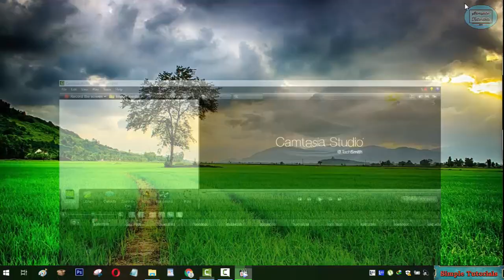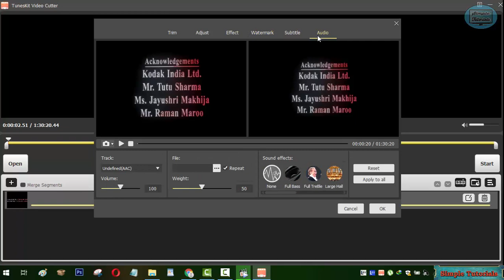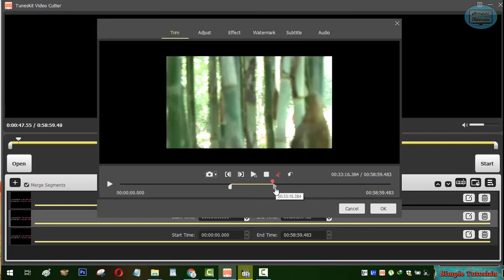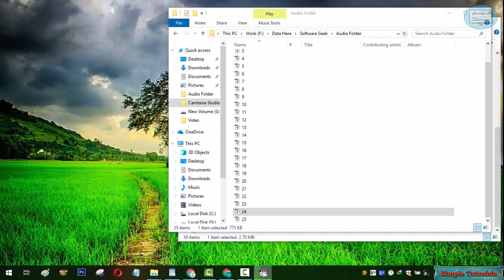How To Split A Video File Into Two/Multiple Parts With Tuneskit Video Cutter Tutorial Cut Trim Video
How To Split A Video File Into Two/Multiple Parts With Tuneskit Video Cutter Tutorial - Cut Trim Videos In Windows 10/Windows 8/Windows 8.1/Windows 7 - Best Video Cutter Software - Faster Video Converter
Split a video file into two parts with Tuneskit Video Cutter - Cut unwanted parts from videos like a Pro - Remove unwanted parts from  videos with ease - Use Tuneskit Video Cutter quicly split a video file into multiple parts - Using Tuneskit Video Cutter, Cut long video into smaller parts - Convert videos fast and quickly - How to trim a video
In this video, Team Simple Tutorial will be sharing a video cutter to cut unwanted parts of a video without and much faster than any video editor or video converter.

Use TunesKit Video Cutter an easy to use piece of software to split, merge, trim, cut unwanted parts out of a video and save your precious time.

As Its name suggests This is a video cutter. But TunesKit Video Cutter  offers even more than a video cutter feature.

TunesKit Video Cutter can be used to crop, rotate, trim, add subtitles, put watermark, take snapshot, apply audio and video effects.